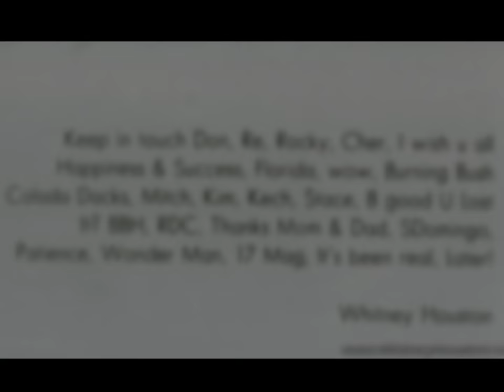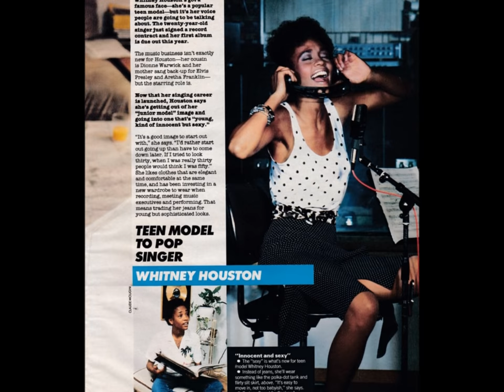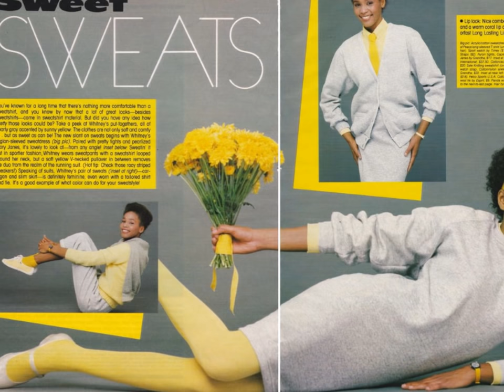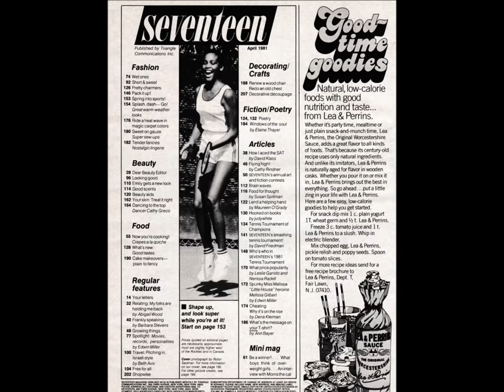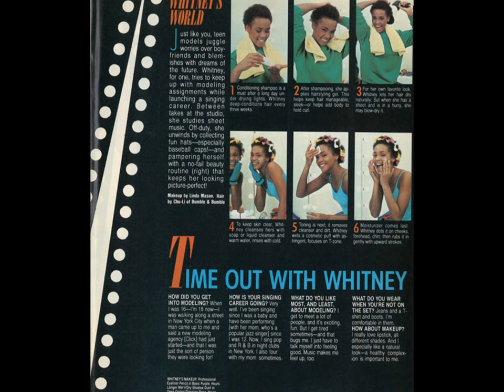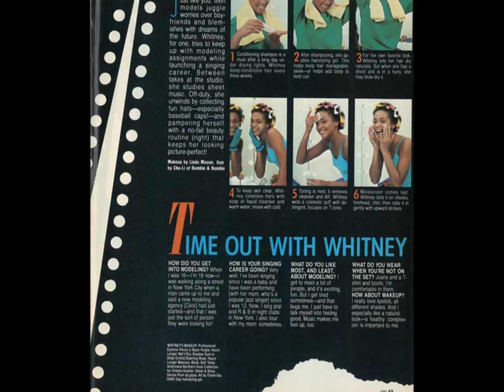The REAL Whitney Houston BEFORE Clive Davis, Back In New Jersey, Must See Rare!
Whitney Houston in East Orange/Newark, NJ, before she was famous, before Clive Davis, as a teenager, high school yearbook photos, modeling photos, performing with her mom Cissy, and other rare childhood memories.  This is a part 2 to my previous video of Whitney Houston childhood photos!

Song: Gospel Medley: If We Ever Pass This Way Again/Jesus Loves Me/We Need You Right Now - 1999